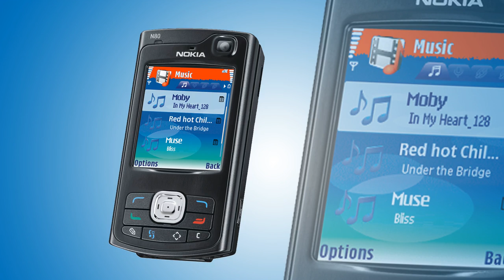Nokia N80 ringtone # 8